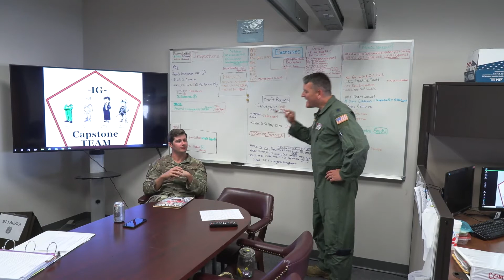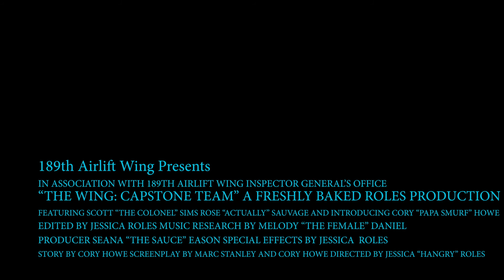IG Capstone Team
189th Airlift Wing Inspector General Capstone Video